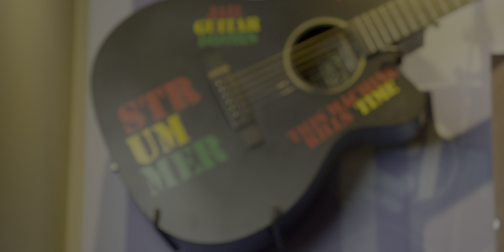Inside the WGC: Tom Morello and Billy Bragg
Enjoy a short spotlight of a case in the Center featuring items from two of our wonderful members of our Artist Advisory Board, Tom Morello and Billy Bragg. We love having these pieces showing how Morello and Bragg are keeping Woody's influence alive. Whatever it Takes.